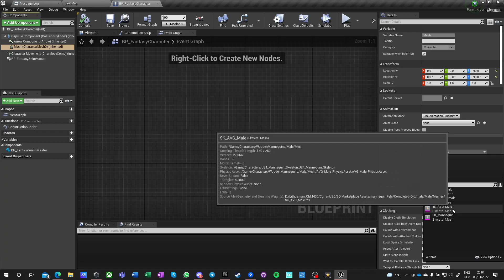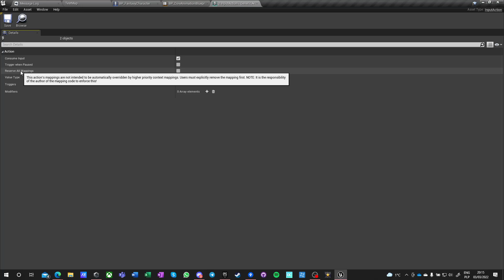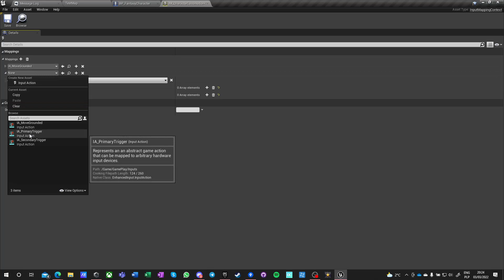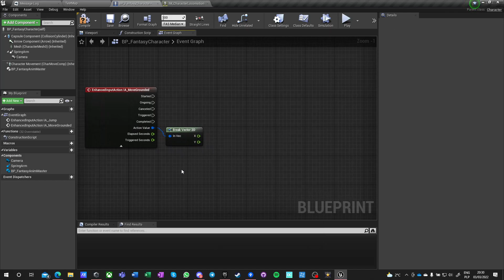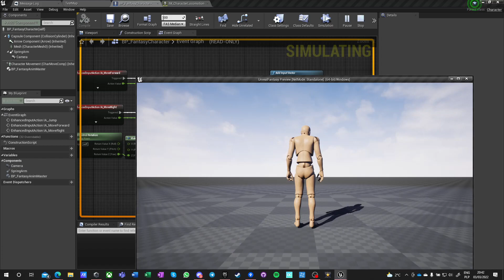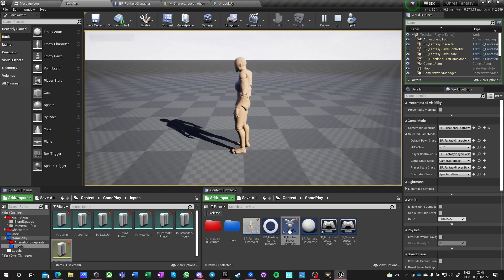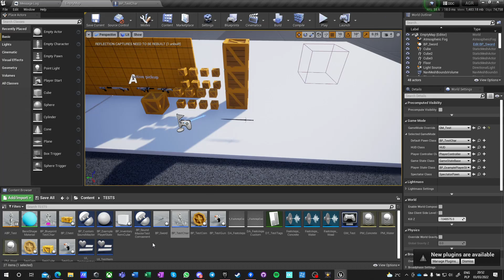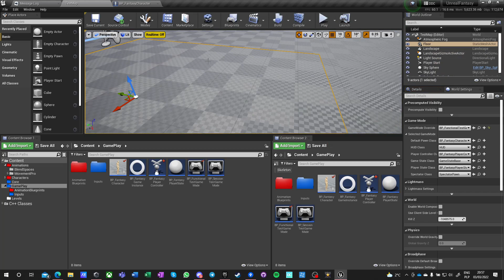Episode 4 Enhanced Inputs for Melee Medieval Multiplayer - UE4 Advanced Tutorial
This episode is just moe initial setup of inputs, locomotion and controller. Using the new enhanced input scheme that is being driven by configuration objects.
Content:
0:00 Intro & mesh setup
1:13 Animation Blueprint
3:21 Enhanced Inputs
11:32 Init Enhanced Inputs
17:06 Axis Inputs Setup
23:03 Controller Setup
28:12 Complete character inputs
30:22 Complete tasks and update plan

Resources used:
If I missed any resources I definitely showed them in the process of creation of this video. I will try to update the list if found it incomplete.